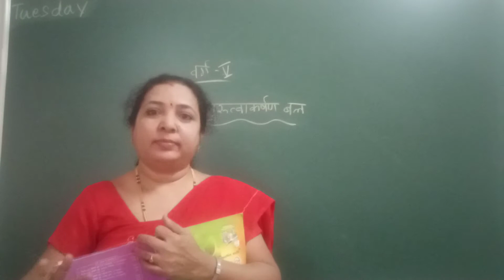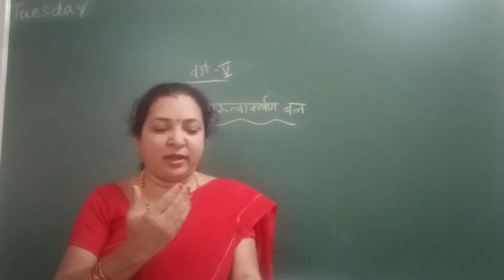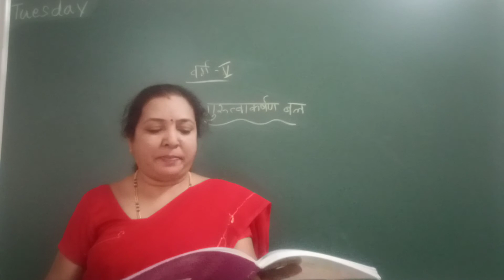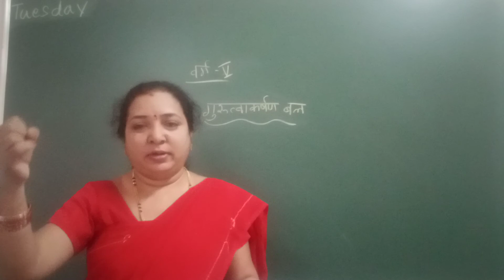VPS | 5th standard | Hindi | Period 358